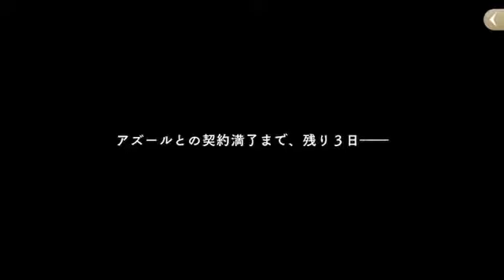ゆっくり遊ぶtwisted wonderland❷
昨日の続きから。そろそろカードの育成が辛くなってきた…

効果音・字幕→VLLO